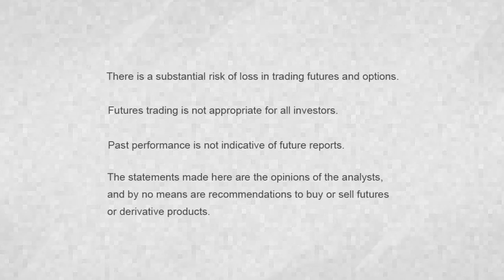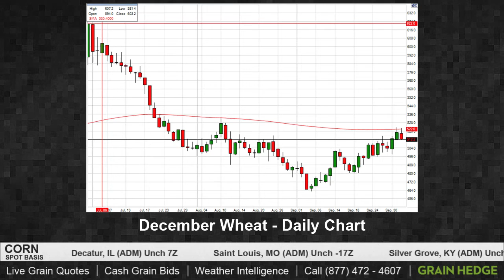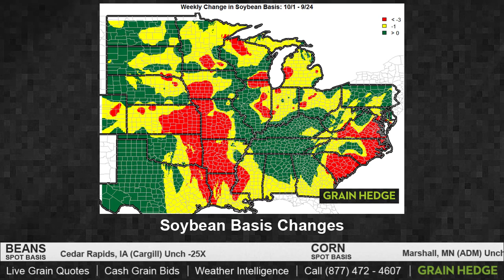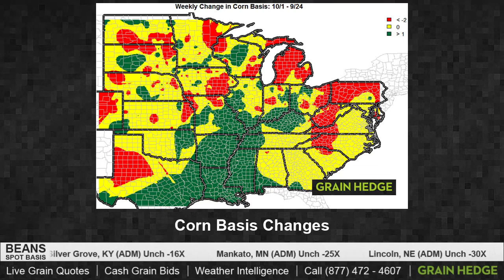Can Wheat Continue Its Upward Trend?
Kevin looks at the world news affecting the wheat prices as well as weekly basis changes.